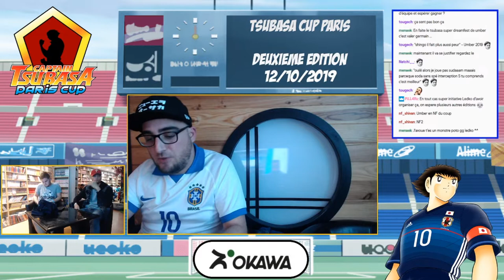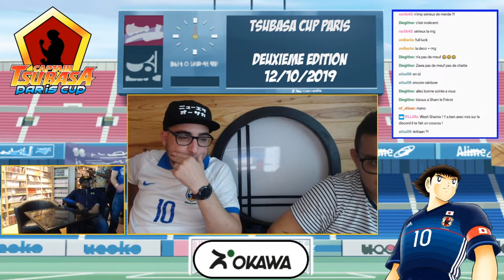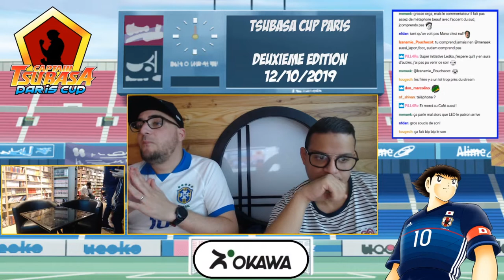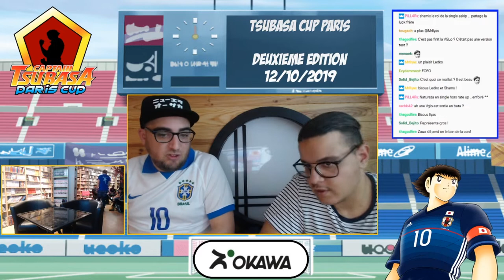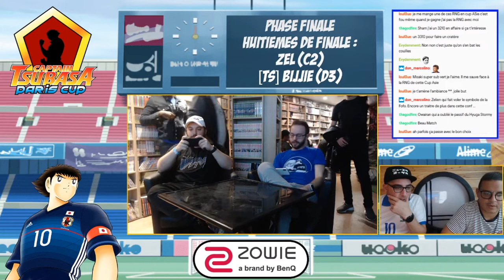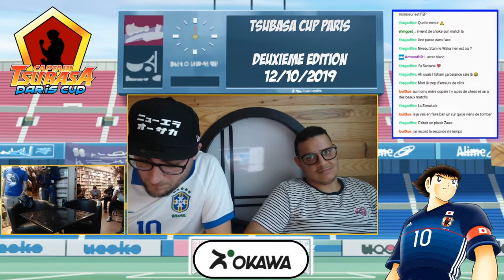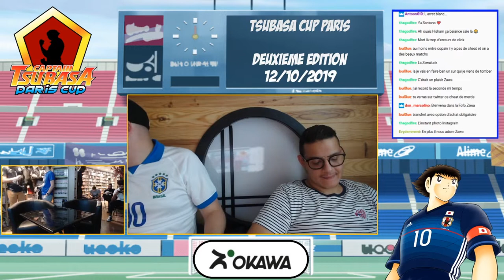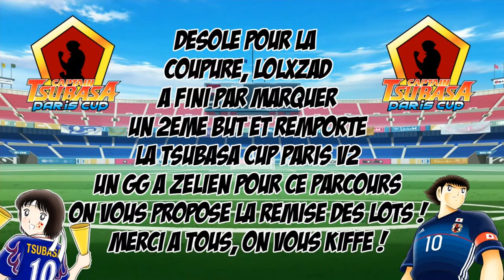[TSUBASA CUP PARIS 2019] REDIFF DU LIVESTREAM (12/10/2019)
Yosh les amis, on se retrouve aujourd'hui avec la rediffusion du live de la Tsubasa Cup Paris 2019 2eme édition ! Chayn a remis son titre en jeu ! Mais cette édition promet etre trés épique, du beau monde en perceptive ! On a rencontré des difficultés techniques pendant la soirée mais l'ambiance est toujours rester bonne enfant ! J'ai éssayé d'arranger la fin du mieux que je pouvais ! MERCI !